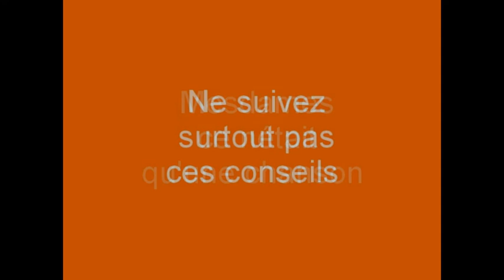Lulu chante Une femme honnête